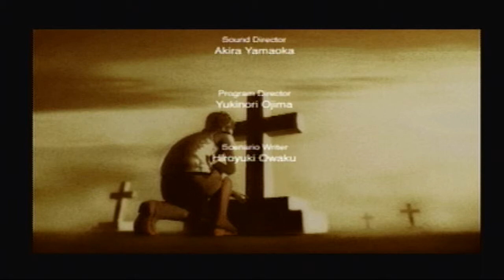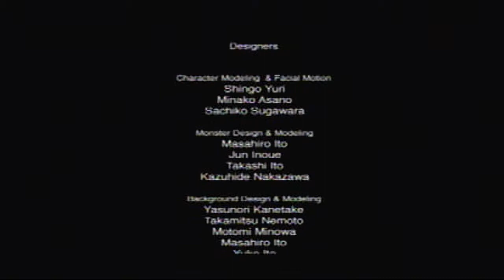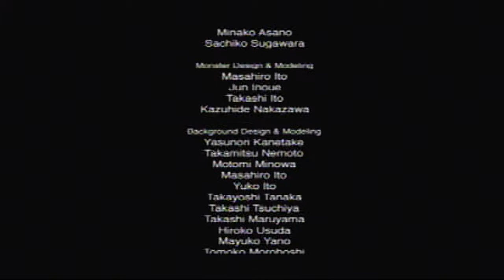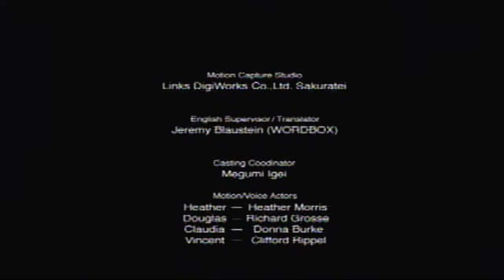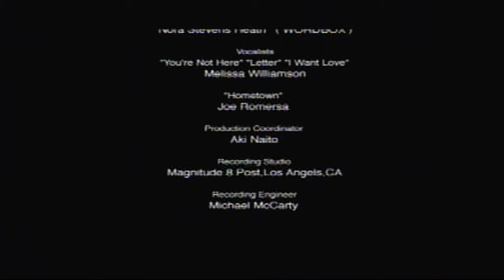Silent Hill 3 Credits